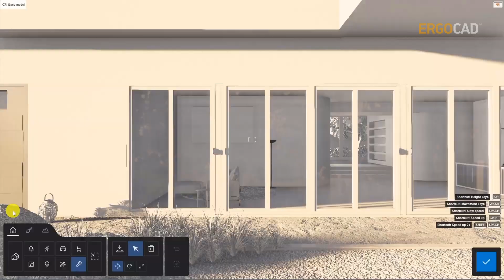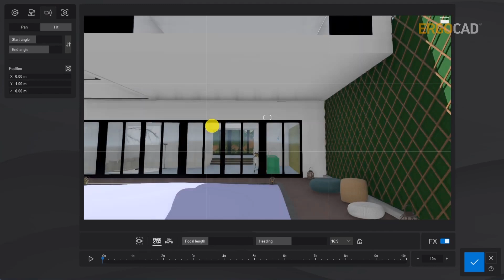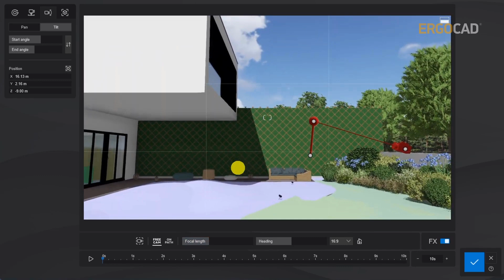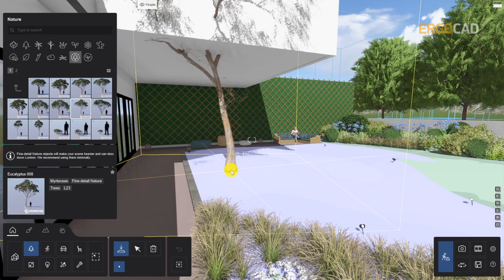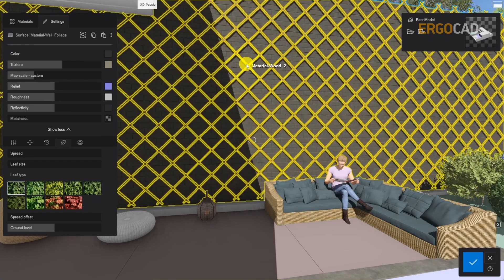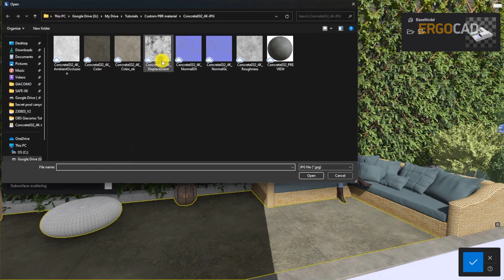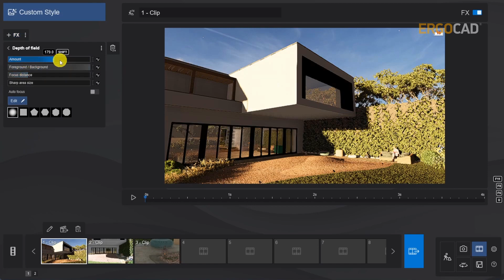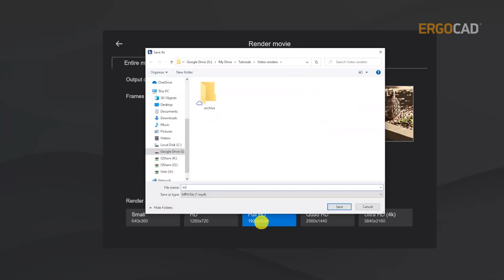Lumion - Συνοπτικές οδηγίες για δημιουργία render & animation εξωτερικού χώρου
Το Lumion κερδίζει όλο και περισσότερους φανατικούς χρήστες.
H νέα έκδοση 2023 ενσωματώνει την τεχνολογία real-time ray tracing, για να σας φέρει την επόμενη γενιά εργαλείων οπτικοποίησης, σηματοδοτώντας την αρχή ενός νέου κεφαλαίου για το Lumion και την εισαγωγή μιας πλατφόρμας για καινοτόμα προϊόντα λογισμικού για τα επόμενα χρόνια.

Δώστε ζωή στα έργα που σχεδιάζετε με τα προγράμματα
Sketchup, Revit, ArchiCAD, Rhinoceros, Autocad, FormIt Pro, Allplan, Vectorworks, 3D Studio Max, Elitecad και άλλα !

Το Lumion έχει έξυπνα εργαλεία ειδικά για όσους ασχολούνται με την αρχιτεκτονική τοπίου.

Ζητήστε πληροφορίες και δωρεάν το Lumion Pro Demo, την επαγγελματική άδεια του προγράμματος στο 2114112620